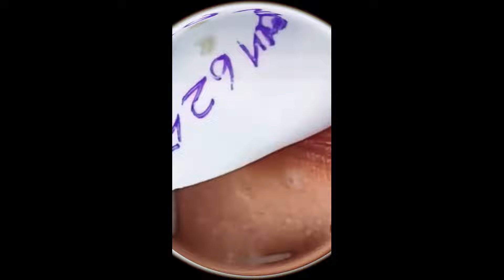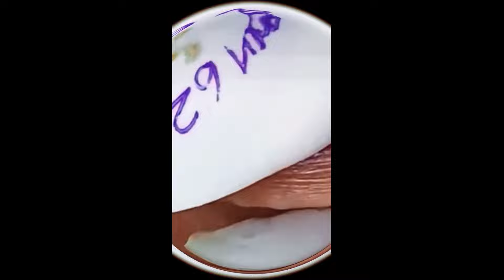Satisfying Popping Pimples | Removal Blackheads And Cyst - Pimple Popping Compilation Videos #10